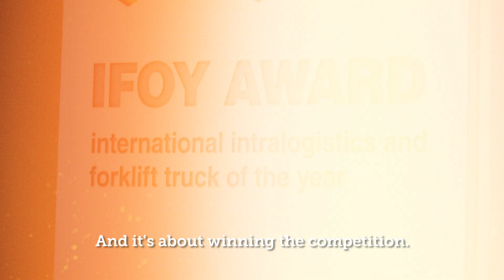Doppelsieg: Jungheinrich gewinnt 2 IFOY Awards 2018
Jungheinrich hat bei den diesjährigen IFOY Awards erneut gleich zwei der begehrten Trophäen mit nach Hause genommen: zum einen für den ECE-Kommissionierer mit der neuen Remote-Lösung easyPILOT Follow in der Kategorie „Warehouse Truck“ und zum anderen für das flexible Allround-Ladegerät für Li-Ionen- und Blei-Säure-Batterien SLH 300 in der Kategorie „Special of the Year“. Aber seht selbst!

At this years IFOY Awards, Jungheinrich has once again won two of the sought-after prizes: Our low-level order picker ECE 225 with the remote solution easyPILOT Follow succeeded in the category “Warehouse Truck”, the Jungheinrich battery charging system SLH 300 received the IFOY Award in the category “Special of the Year”. See for yourself.